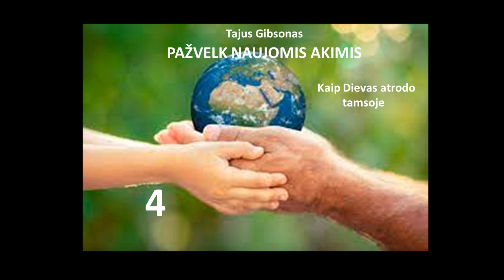Pažvelk naujomis akimis. Tajus Gibsonas (Ty Gibson). 4 Kaip Dievas atrodo tamsoje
„Aplink Jį debesys ir tamsa; teisumas ir teisingumas yra Jo sosto pamatas“.